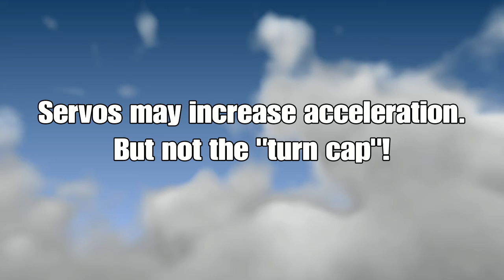Hawken Science (PS4): Enhanced Servos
Another dubious internal module. It may make your aim more responsive but has no effect on sustained rotational speed. Use the free 180 spin if someone is on your six.